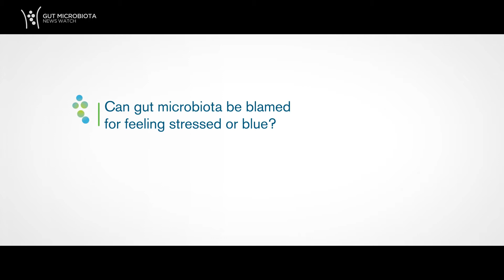GMFH2016 Learning about the gut-brain axis, an interview with Ted Dinan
Professor of Psychiatry Ted Dinan, from the University College Cork, is one of the world main experts on this link between mental health and our guts. He studies the variety of ways in which the microbiota signals to the brain and the brain signals back to the gut and how this communication can be linked to brain-related conditions. We interviewed him during the 5th Gut Microbiota for Health World Summit 2016, held in Miami in February and we had the opportunity to talk about the gut-brain axis.